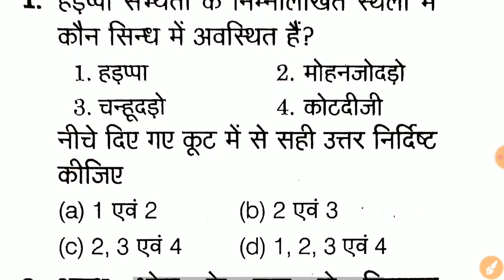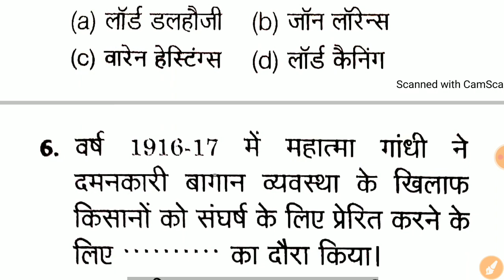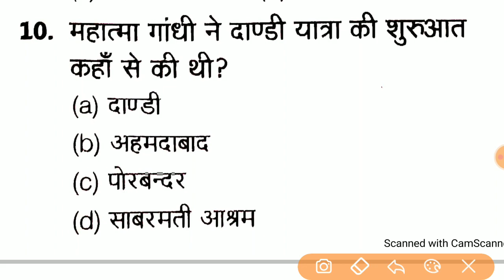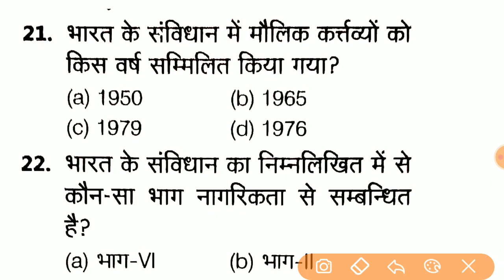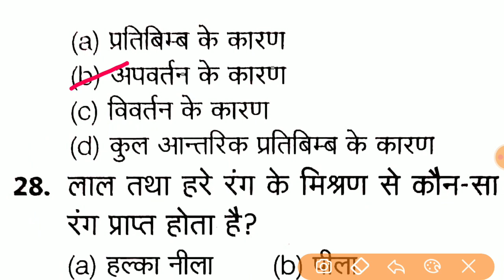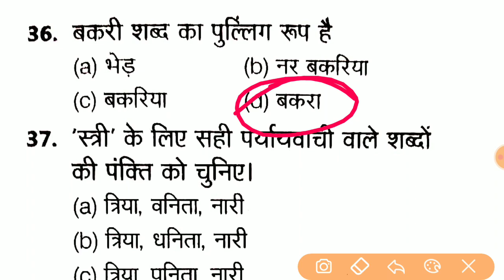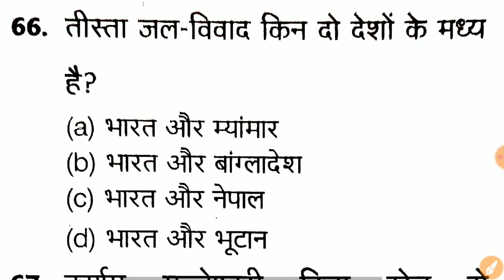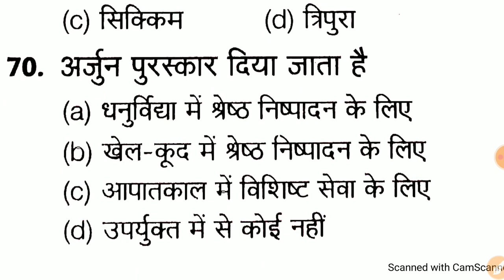UPSSSC PET PRACTICE TEST 2022 || Upsssc Pet previous year question paper 2022 || Pet Practice set